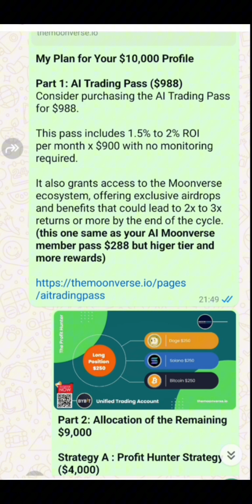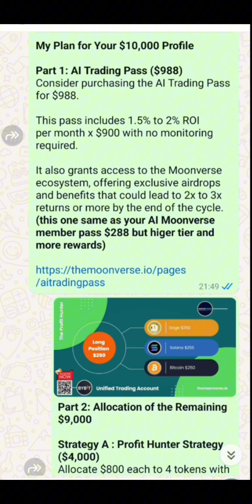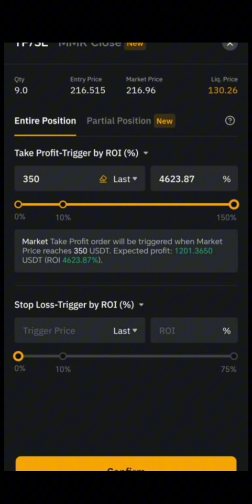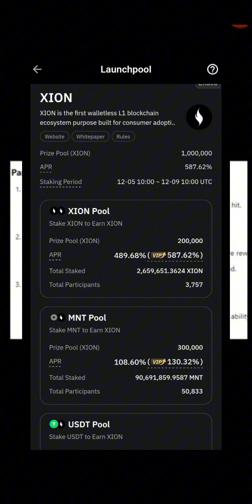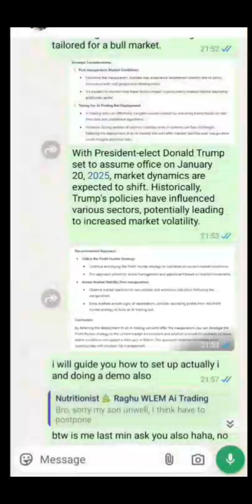How to 2 to 3x Your Crypto Portfolio 2025 x AI